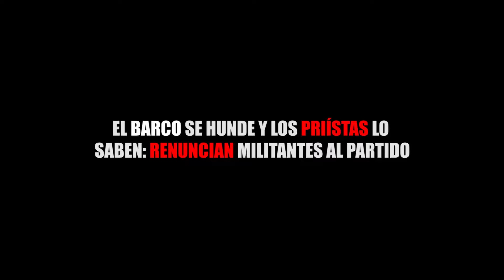EL BARCO SE HUNDE Y LOS PRIÍSTAS LO SABEN RENUNCIAN MILITANTES AL PARTIDO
Entérate de las noticias “EN CORTO”… EL BARCO SE HUNDE Y LOS PRIÍSTAS LO SABEN RENUNCIAN MILITANTES AL PARTIDO ...